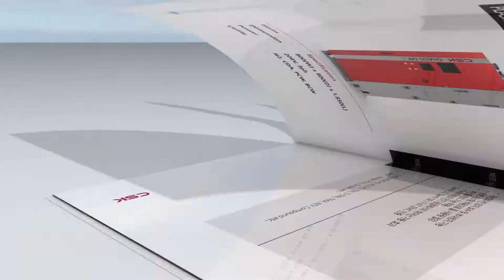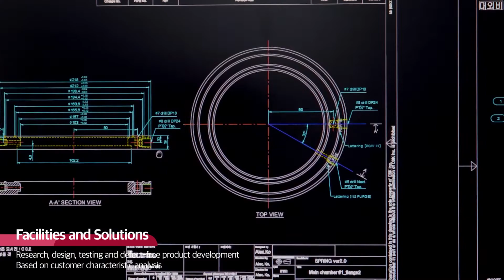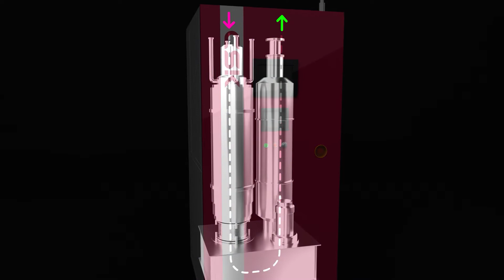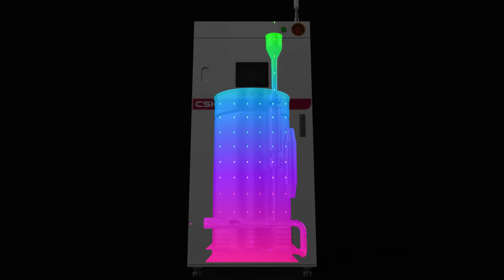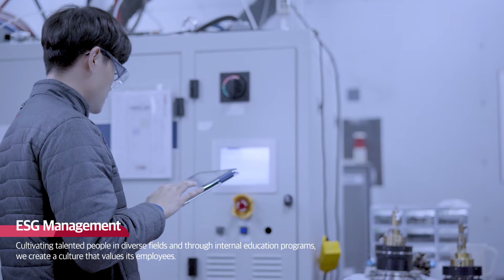Pure and Agile Solutions, CSK (EN)